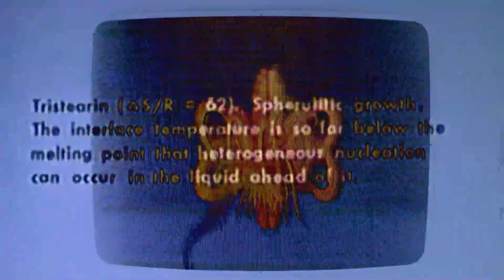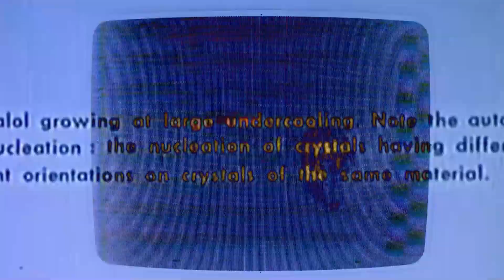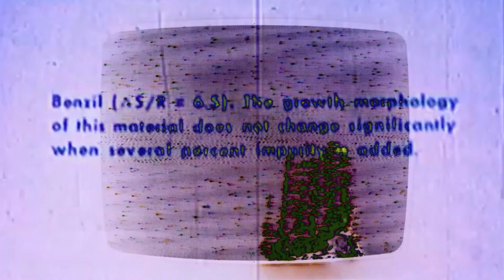HELIOS II - BYTE MAPPER x MECHAMEDIA INDUSTRIES